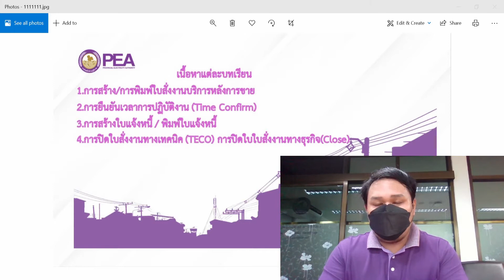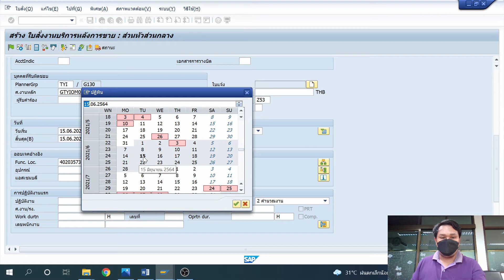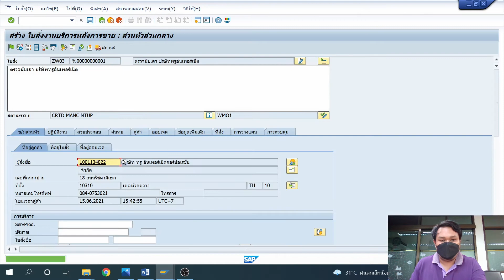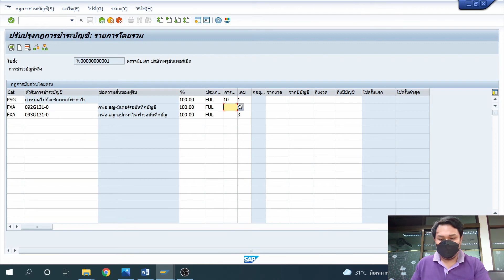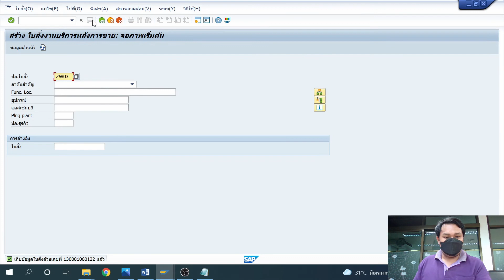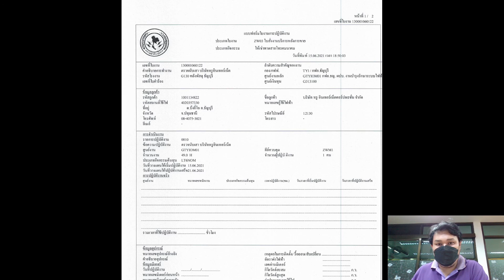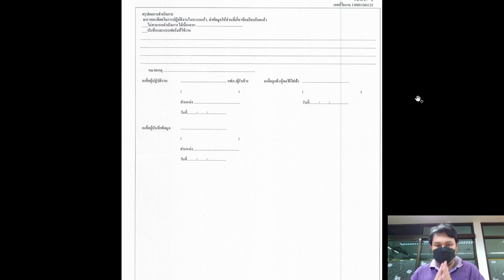section1 การสร้าง การพิมพ์ใบสั่งงานบริการหลังการขาย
การสร้าง/การพิมพ์ใบสั่งงานบริการหลังการขาย

จุดประสงค์เชิงพฤติกรรม (เมื่อจบบทเรียนแล้วผู้เรียนสามารถ)

1. บอกความหมายของการสร้างใบบริการหลังการขายได้อย่างถูกต้อง

2. บอกขั้นตอนการสร้างใบสั่งงานบริการหลังการขายได้อย่างถูกต้อง

3. สามารถสร้างใบสั่งงานบริการหลังการขายได้อย่างถูกต้อง

4. สามาถพิมพ์ใบสั่งงานบริการหลังการขายได้อย่างถูกต้อง